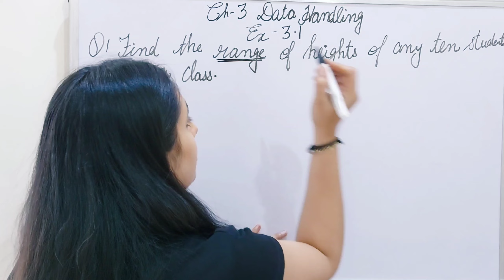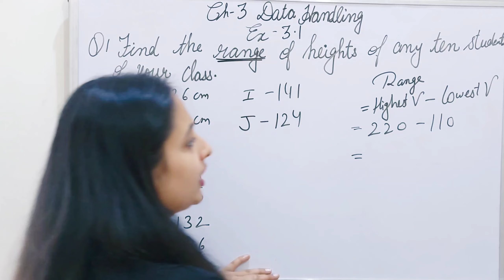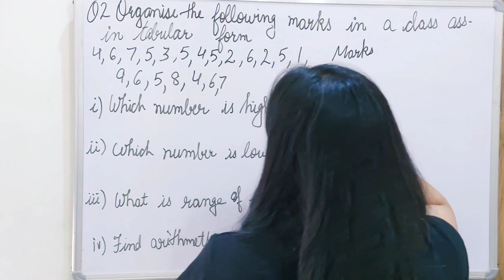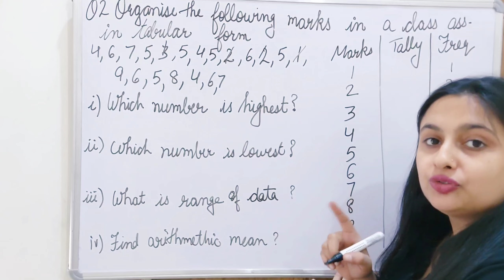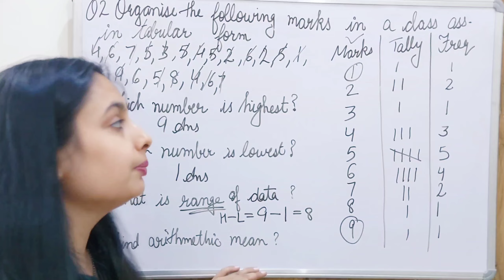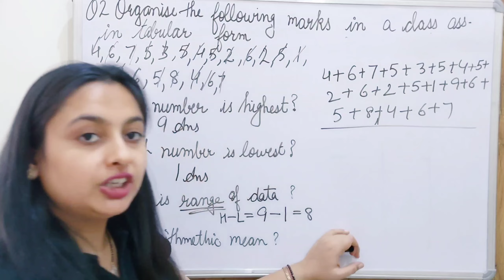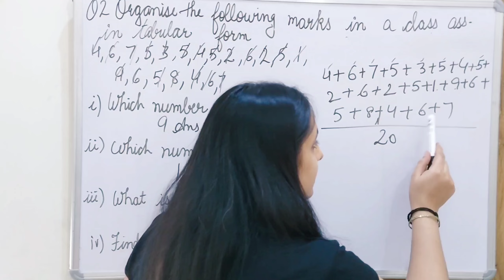Exercise 3.1 Q1, 2 fully solved class 7th maths | data handling | chapter 3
chapter 3 maths class 7th exercise 3.1
7th class maths chapter 3 exercise 3.1 in kannada
7th maths chapter 3 exercise 3.1
chapter 3 math test 7th grade
7th grade math chapter 3 test answers
class 7th maths chapter 3 data handling exercise 3.1
f(x)=7-3x
fortnite chapter 3 download
go math grade 3 chapter 7 answer key
class 10th chapter 3 exercise 3.6 solutions
p/3-7=-2
class 7th maths chapter 3 exercise 3.1 solutions
unit 3 lesson 3 practice problems 7th grade
unit 3 lesson 7 practice problems answer key
unit 7 lesson 3 practice problems
unit 7 lesson 3 practice problems 7th grade